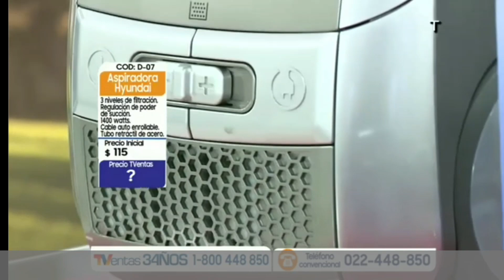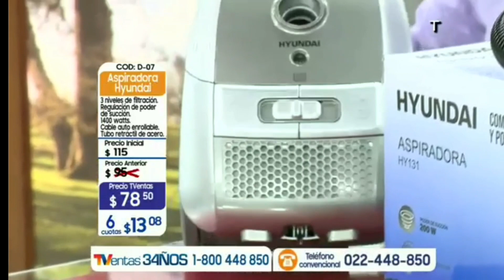Precio Aspiradora Hyundai Karateca TVentas RTS TVC 16 abr 2023